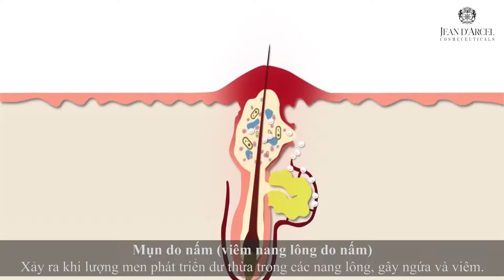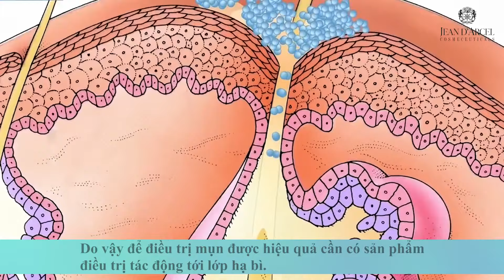SỨC MẠNH NGĂN NGỪA MỤN TỪ THÀNH PHẦN ACNACIDOL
Huyết thanh hoạt hóa nhanh chóng trên da cho hiệu quả trị liệu tình trạng da dầu, da có các vấn đề về mụn. Được chiết xuất từ BHA tiên tiến, huyết thanh mang đến hiệu quả làm tan bã nhờn, phân hủy sự kết dính các tế bào da chết, loại bỏ sự tắc nghẽn - một trong số các yếu tố gây mụn.